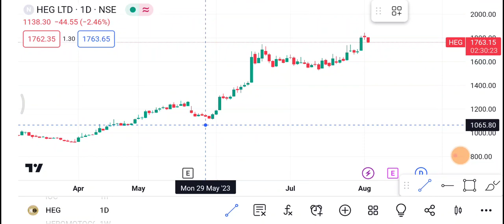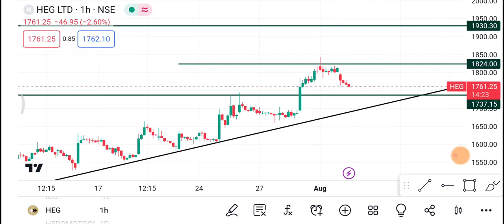3 August HEG Share | Heg Share latest News | Heg Share price today news